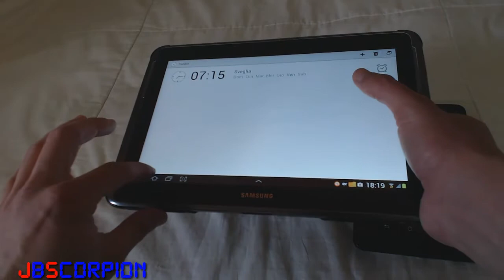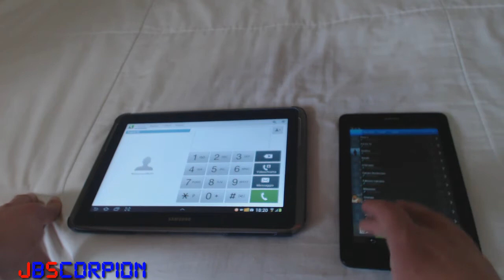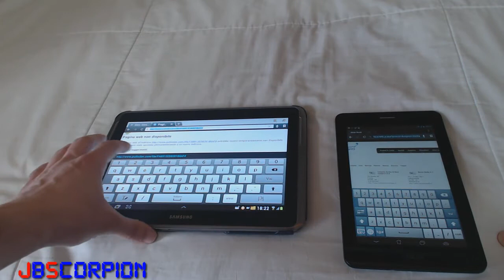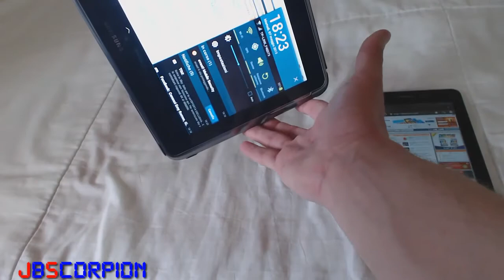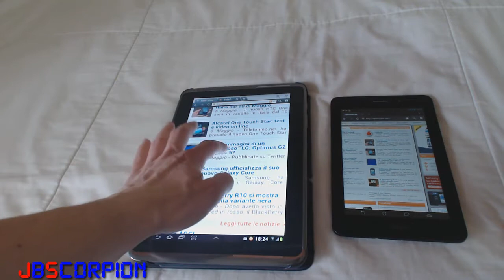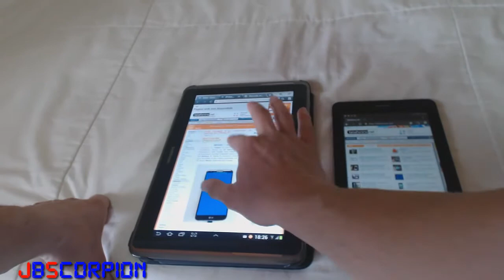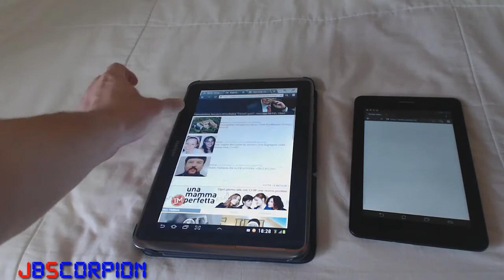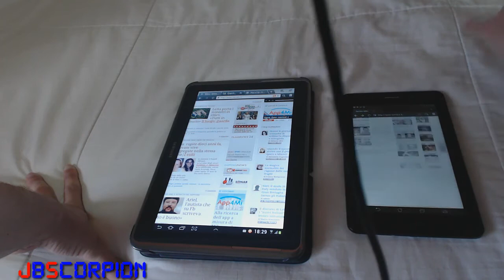CONFRONTO ASUS FONEPAD CONTRO NOTE 10.1-PRIMA PARTE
confronto tra il galaxy note 10.1 ed il Fonepad...due tablet dagli usi totalmente diversi...